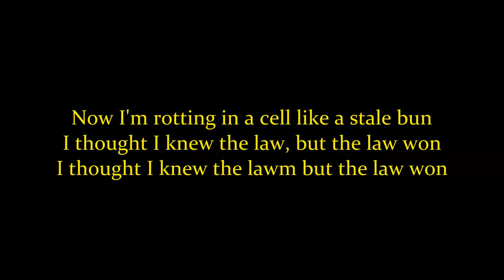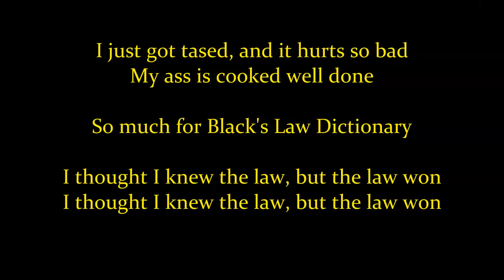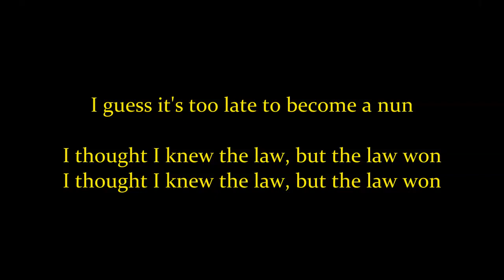I THOUGHT I KNEW THE LAW but The Law Won! (Original Soundtrack 2020)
THOUGHT I KNEW THE LAW (But The Law Won)
(Sonny Curtis)
(New lyrics by Roland St.Germain)

I left the house thinking I’m a Shogun
I thought I knew the law, but the law won
Now I’m rotting in a cell like a stale bun

I just got tased, and it hurts so bad
My ass is cooked well done
So much for Black’s Law Dictionary

I got six dog bites -
(woof woof woof woof woof woof)
I guess it’s too late to become a nun

The green baloney really messed me up
And now I’ve got the runs
The guy in my cell is not very pleased -